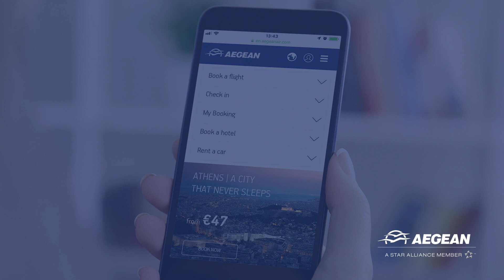Hold My Booking | New service by AEGEAN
Keep your selected fare for up to 72 hours with just one click! Find out more about the new Hold My Booking service by AEGEAN